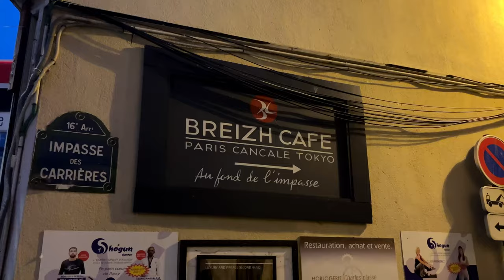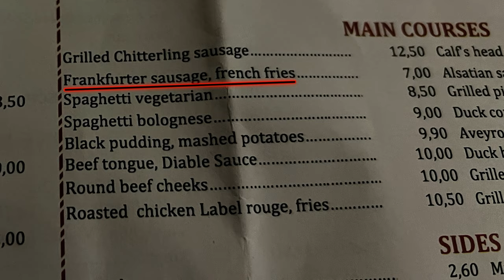Cosa MANGIARE a PARIGI: FOOD TOUR COMPLETO | Street Food e Piatti Tipici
Scopri cosa si mangia a Parigi in un tour completo del cibo francese, tra i migliori piatti tipici! In questo video, esploriamo sapori unici come le gallette, l'entrecôte e molto altro. Unisciti a noi in questa avventura gastronomica per vedere dove mangiare a Parigi e provare la cucina più autentica della città. Se stai cercando consigli su dove mangiare a Parigi, i migliori ristoranti francesi, o semplicemente vuoi sapere cosa assaggiare durante il tuo viaggio, questo video fa per te!

0:00 Introduzione
0:34 Baguette
1:14 Galette (crepe salata)
2:21 Entrecote
4:22 Cucina tipica
7:44 Conclusioni